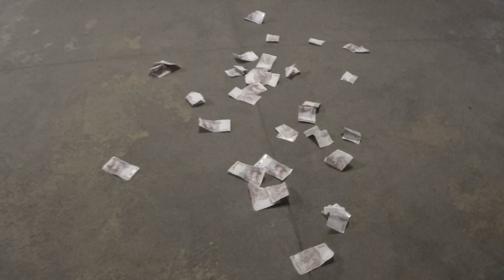FIBO 2016 THE LIFE OF A 5%ER DAY 2 WITH ZONE CAPONE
Follow a 5% sponsored athlete to Rich Pianas 5% booth at Fibo 2016
Day 2 of a 3 part series...